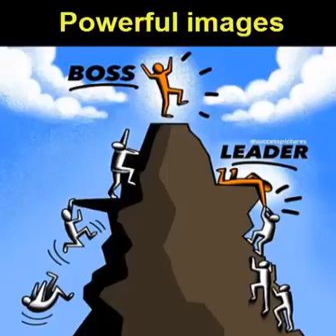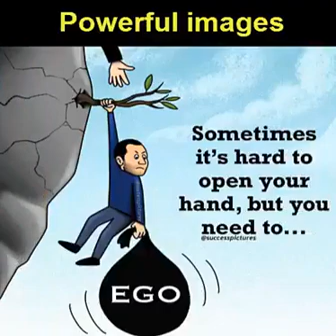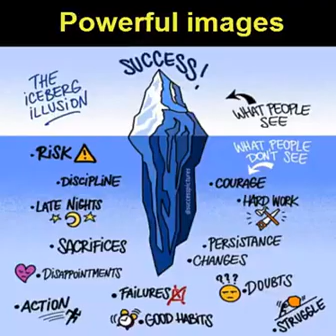How to Success in Real Life